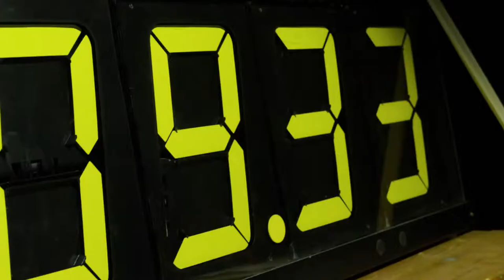Mercedes-Benz X-Class - 24 Hour Downhill Mountain Biking World Record